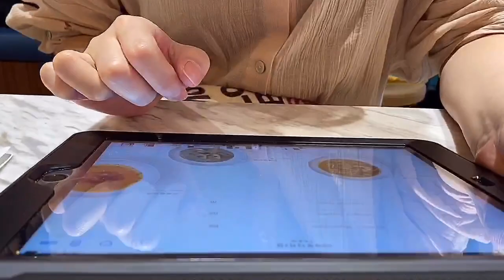Macau cafe vlog 1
Cafe Padre : Edificio Lei Seng,
39A Rua do Padre António, Macao